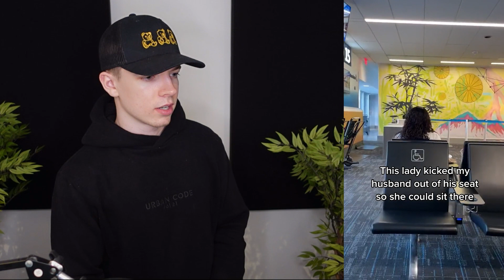The Worst Karens Caught on Security Camera..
The Worst Karens…